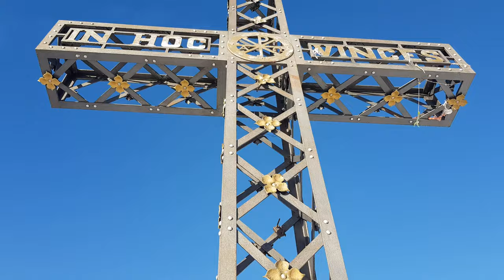Alpe Giumello (LC) (2Feb2021)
Ciaspolata all'Alpe Giumello (LC)  2 febbraio 2021